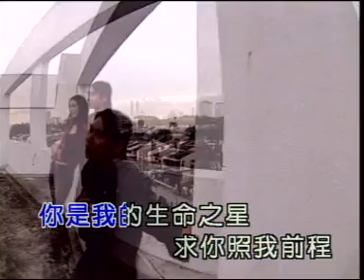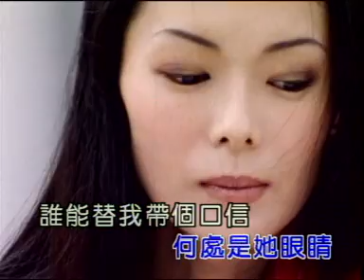姚乙YaoYi I 浪子的眼泪 I OFFICIAL MUSIC VIDEO I